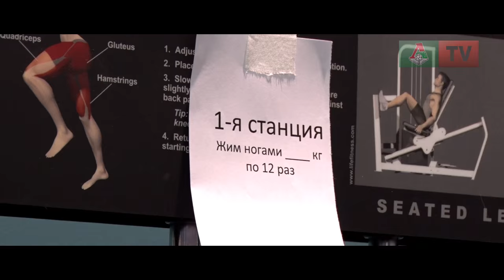Тренажерная программа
Наши футболисты вместе «Локо-ТВ» отправились в тренажерный зал на сборе в ОАЭ.